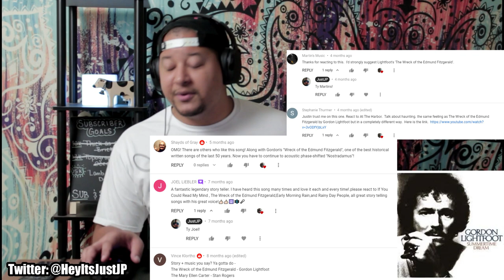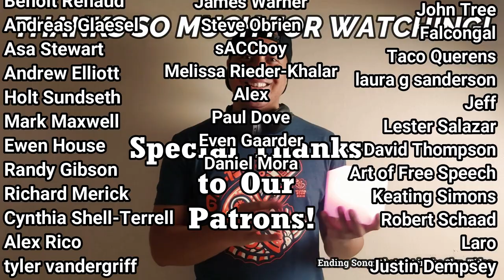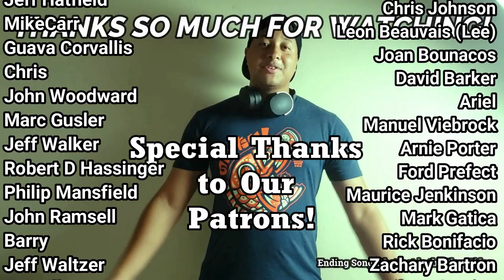Gordon Lightfoot- Wreck Of The Edmund Fitzgerald (First Listen)